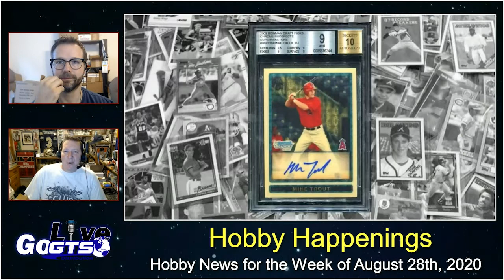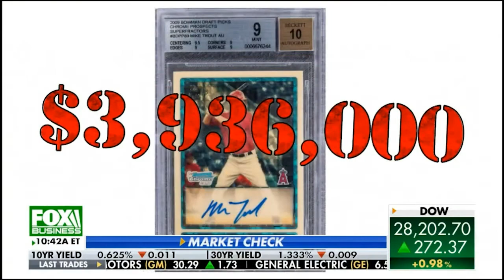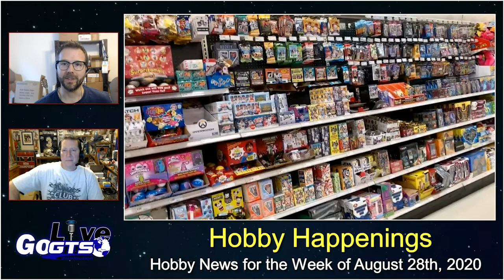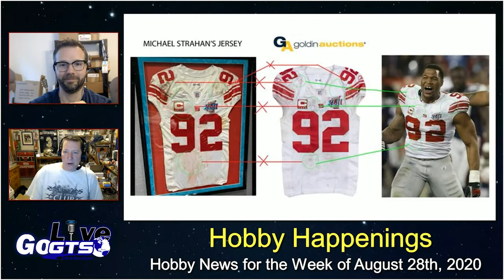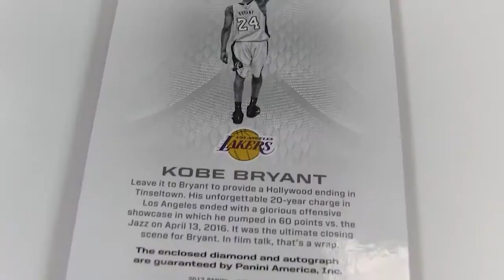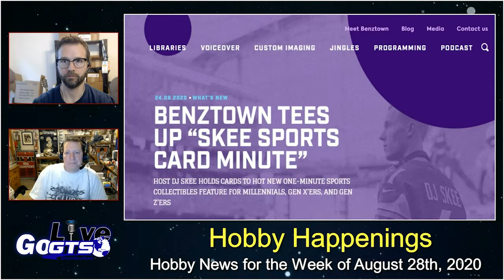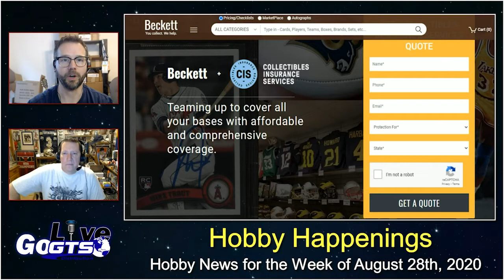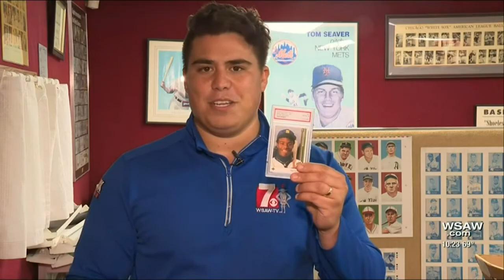Hobby Happenings | Week of August 28th, 2020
We cover all of this week's news, notes and nuggets from TheHobby you love with "Hobby Happenings" for the week of August 28th, 2020. Check it out!